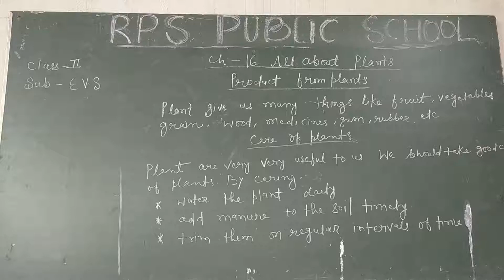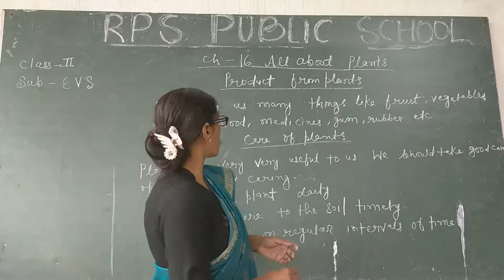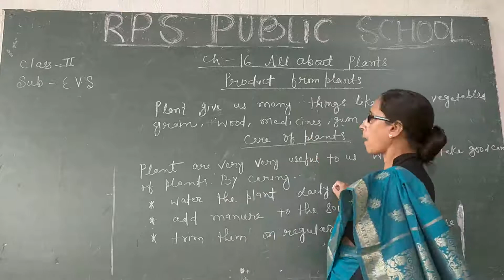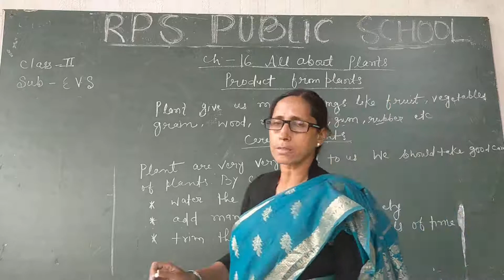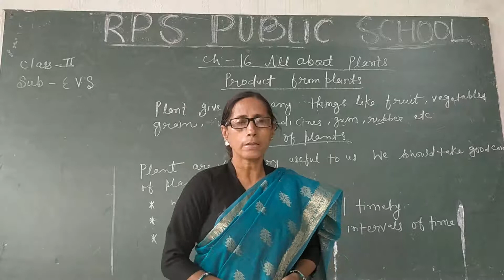Class - 02 - EVS - Session 37